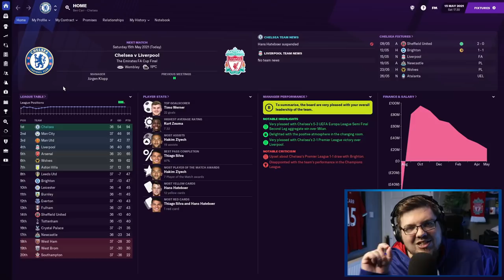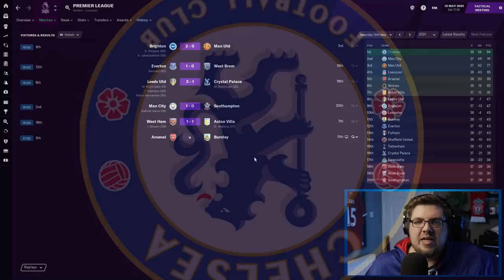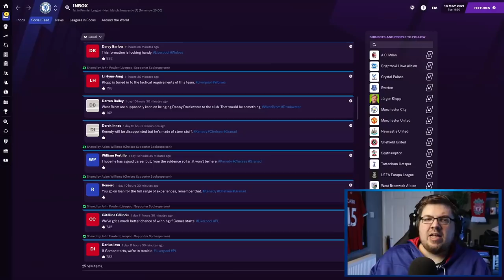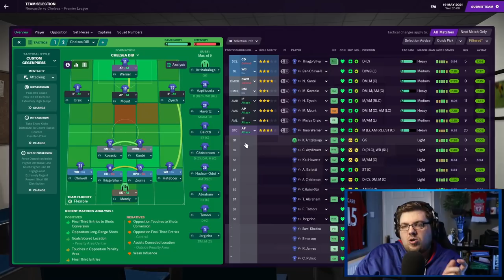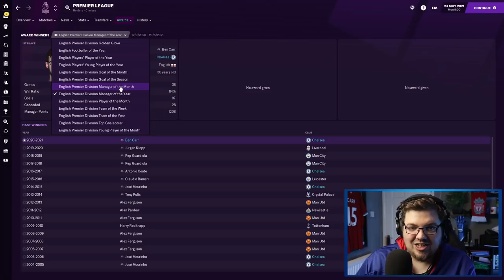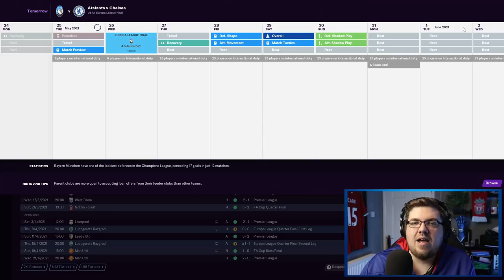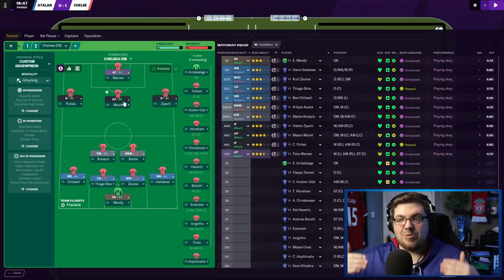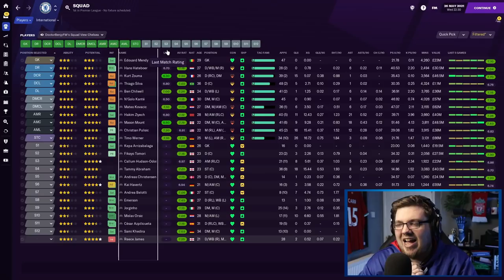Can I Manage Chelsea Better Than Frank Lampard? | #5 | DO IT BETTER | Football Manager 2021